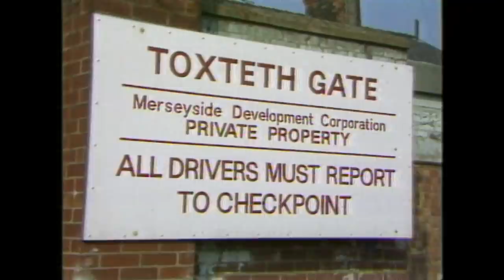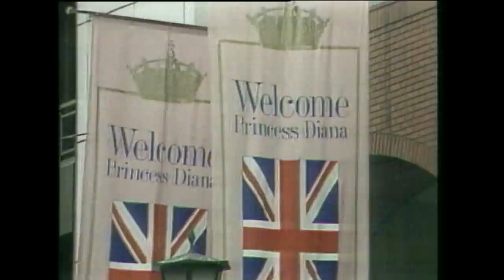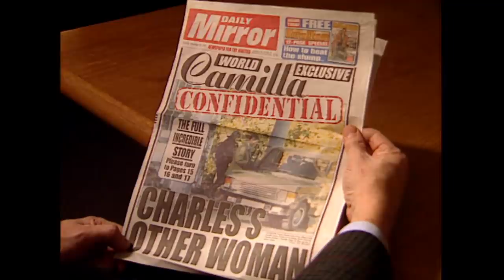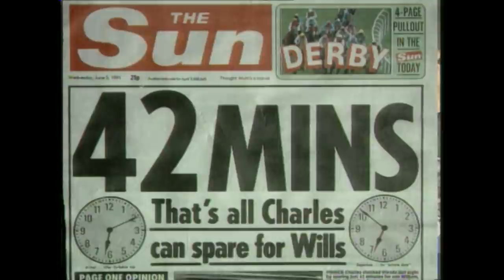Is Prince Charles The Real Black Sheep Of The Royal Family?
This is the story of a man caught between the pressures of public duty and the demands of a private life with a publicly deteriorating marriage. it is a unique insight into the man whose destiny it is to be King.